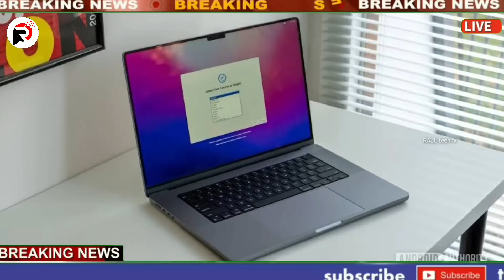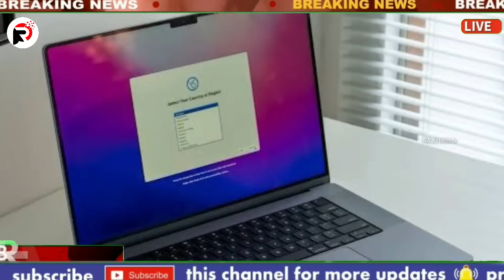అమ్మ ఒడి రేపు ఉ"11"గం,,లకు లాప్ టాప్స్, అర్హులకు - అనర్హులకు అమ్మ ఒడి కార్డులు పంపిణీ